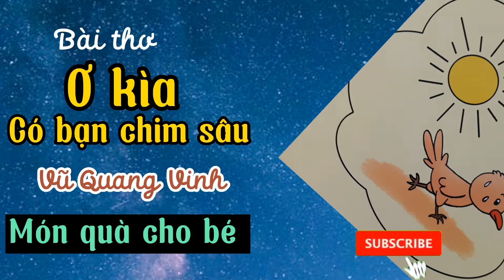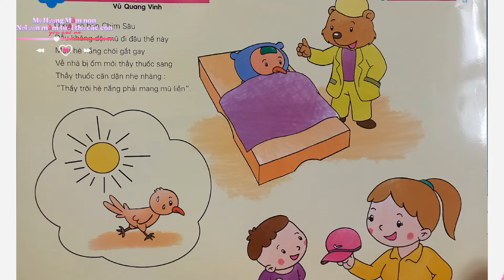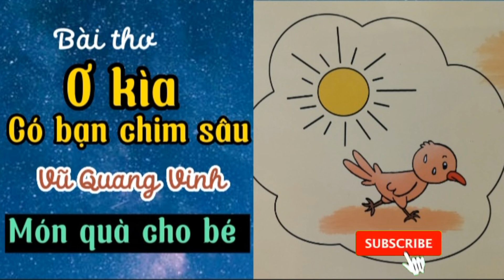Bài thơ Ơ kìa có bạn chim sâu | Thơ hay cho bé | Mỹ Hương Mầm non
Dạy bé đọc bài thơ Ơ kìa có bạn chim sâu là một bài thơ hay cho bé giúp phát triển ngôn ngữ, hãy
dạy cho bé đọc thuộc bài thơ Ơ kìa có bạn chim sâu giúp bé phát triển ngôn ngữ, thơ hay cho bé cung cấp vốn từ góp phần phát triển toàn diện trẻ. Hãy xem hết video Bài thơ Ơ kìa có bạn chim sâu nhé.
Mỹ Hương Mầm Non là kênh tổng hợp nhiều video dạy trẻ học chữ, học số, vẽ tranh, chơi đất nặn, tạo hình mầm non và khám phá thế giới xung quanh bé góp phần giáo dục kỹ năng sống, phát triển tình cảm xã hội cho các con. Ba mẹ có thể tham gia vui chơi học tập cùng con, giúp con ngày càng phát triển hơn.
Thầy cô giáo và quý phụ huynh yêu mến kênh MY HUONG MN thì nhớ LIKE,  SHARE và Subscribe  để nhận được vi deo mới nhất và cũng là góp phần giúp kênh ngày càng phát triển.
Cảm ơn các bạn đã yêu mến và đồng hành.
Trân trọng!
mỹ hương mầm non
bài thơ Ơ kìa có bạn chim sâu
dạy bé đọc thơ Ơ kìa có bạn chim sâu
tho o kia co ban chim sau
thơ hay cho bé
bé ăn nhiều quả
mỹ hương
đọc thơ ơ kìa có bạn chim sâu
chủ đề bản thân
phát triển ngôn ngữ cho bé